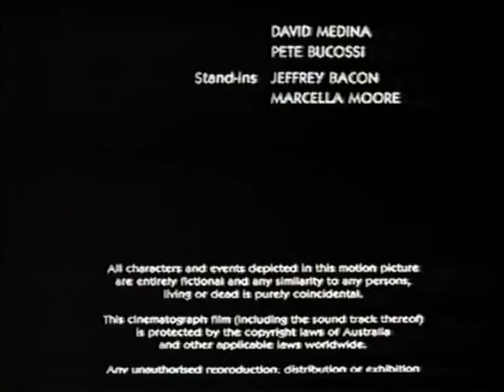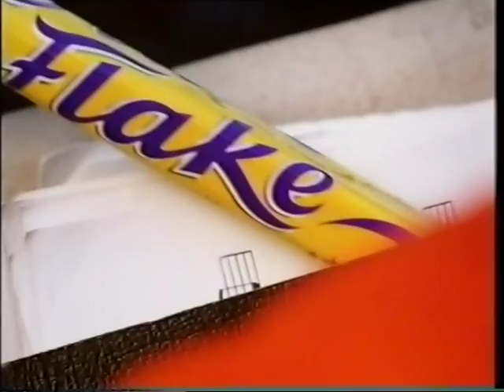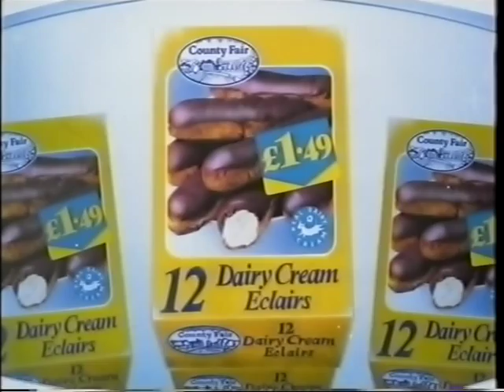ITV Central | continuity | 10th September 1994 | Part 2 of 2 | NICAM stereo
End of Crocodile Dundee II
Central ident
Central trailer: London's Burning
Central drama promo
Central trailer: The Big Fight Live
Adverts
C4 trailer: Edward Scissorhands
Central ident: The Big Fight Live (LWT)

Adverts:
Club biscuits
TSB Bank (Lloyds TSB)
KFC
Natrel
Flake
Nivea Visage
Carling
Paul Eyre Carpets
Farmfoods